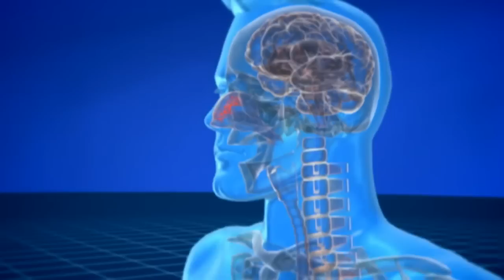Augenblick Mal: Niesen | Galileo in Slow Motion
Niesen ist eine Mini-Explosion durch Luftdruck. Schlagartig entlädt sich Luft durch unsere Nase oder durch unseren Mund.